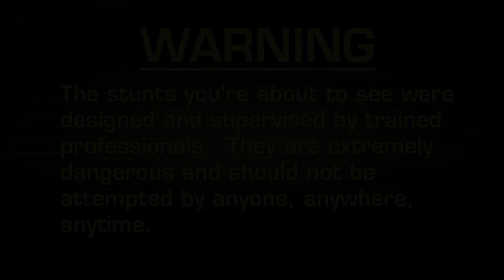Fear Factor Moment | Witches Brew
It wouldn't be Halloween if we didn't serve our contestants a good witches brew—a delightful cocktail of scorpions, and tarantulas, and all their juicy guts.